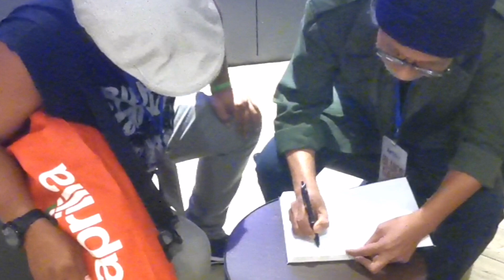Nasir Jani Tandatangan Buku Pemberontak Filem - Konsert Blues Gang Zepp KL